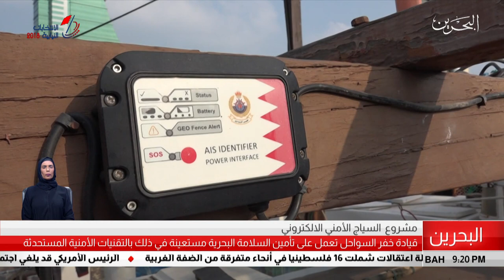البحرين مركز الأخبار : قيادة خفر السواحل تعمل على تأمين السلامة البحرية بالتقنيات الأمنية المستحدثة